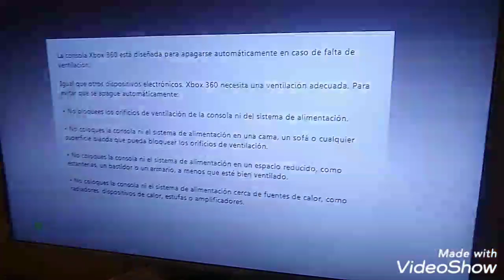Xbox 360 Slim Error 0020 No todo es reballing 2020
Se cambiaron dos capacitores en corto ya que no llegaba voltaje de los 1.8 volts y se cambió esos dos cualquier duda consejo aclaración déjenlo en la caja de comentarios 0020